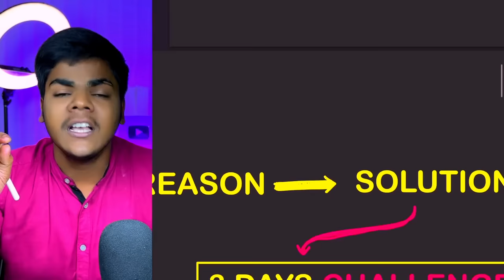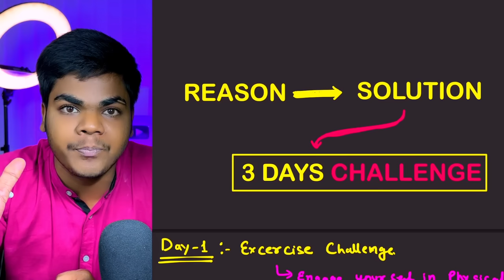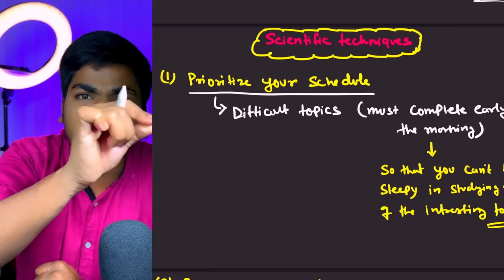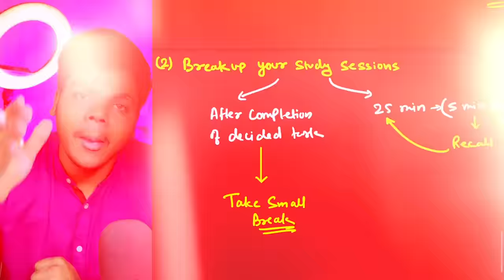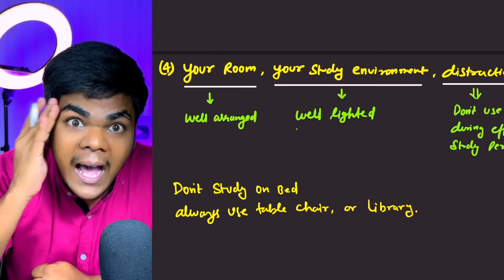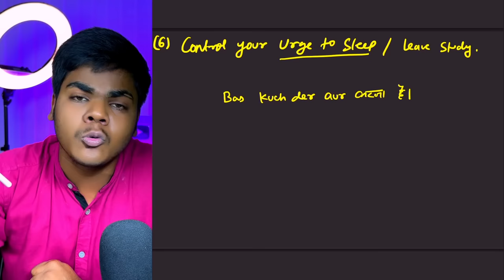Only 1% Student do this|How to avoid Laziness During Study😴|5 Scientific techniques🔥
Hello Champions ✨
I Hope You watched the whole video,Please write it down in your note book and also in comment section what you learned from this video??

How to avoid Laziness During Study
How to increase Focus on Study
5 Scientific techniques to study effectively
how to avoid laziness while studying
How to avoid sleepiness while studying
Actively kaise padhayi karenge ?
how to overcome laziness
how to overcome laziness while studying
how to avoid procrastination
how to avoid laziness in study
how to study
how to avoid laziness and study

I hope you get your answer!!

Don't Fear You will Rock Bass Ek baar mehnat karna shikh jao NEET is Nothing bass ek baar uss level tak preparation karna shuru kar do.

Tags🏷️

study tips
secret study tips to score highest in exam
how to study effectively at home
how to become topper
scientific study tips
how to study in lockdown
how to study at home effectively
effective way to study
ways to study effectively
how to study at home